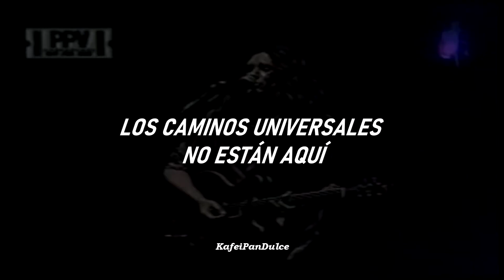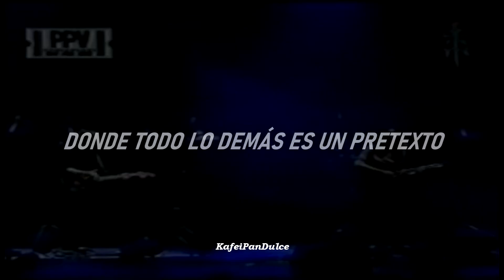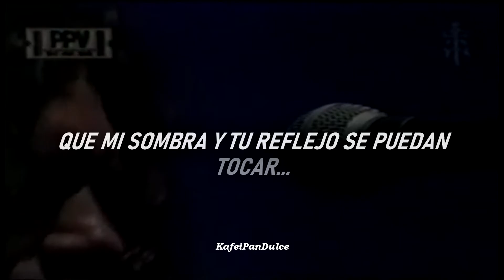Adiós//Jaguares (Letra)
No encontré alguna imagen para representar correctamente la canción, así que puse de fondo el concierto en el 99